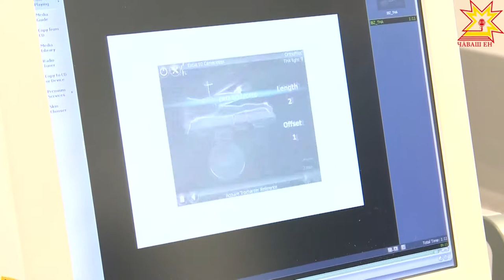В чебоксарском Центре травматологии собрались именитые врачи из России, Швейцарии и Германии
В Чебоксарах начала работу  Межрегиональная научно-практическая конференция «Актуальные вопросы эндопротезирования крупных суставов». Этот медицинский форум проходит в нашем Центре травматологии ежегодно и всегда собирает много участников.